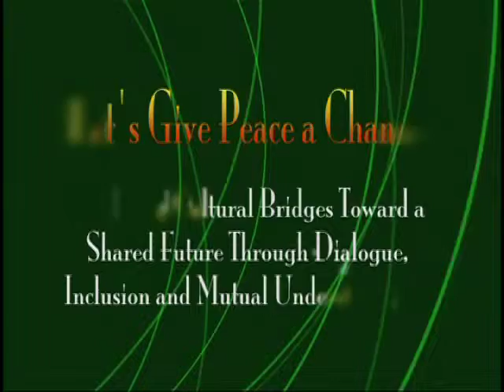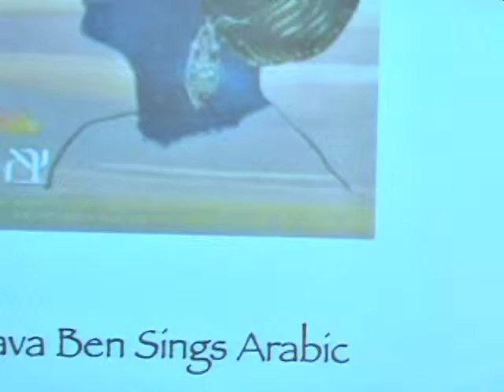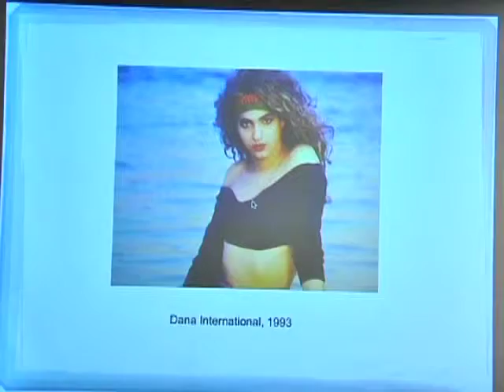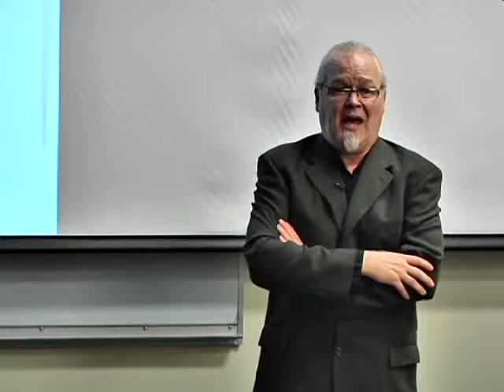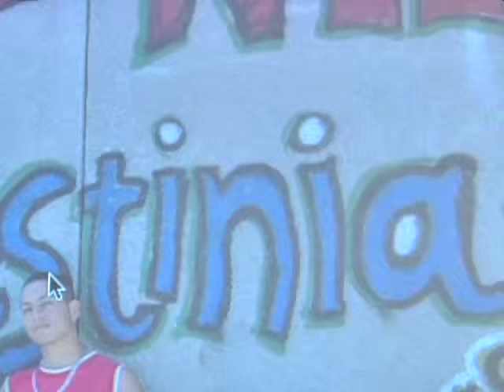Arab American Month - Popular Music and Opportunities for Peace in Israel and Palestine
Lecture by Dr. Ted Swedenburg, University of Arkansas